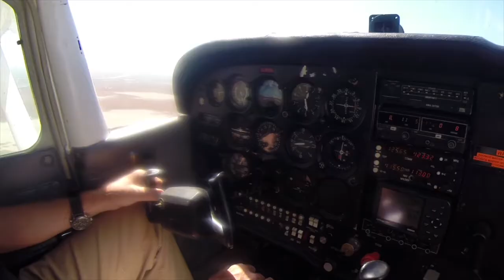Earth Song - Héctor Garrido Photography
Video: Héctor Garrido and Ramsés García (Planeta Digital 360)